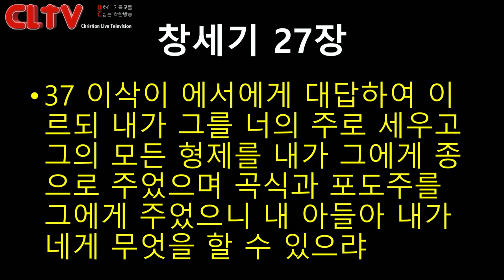CLTV 파워메시지ㅣ2019.5.5 주일설교(대체설교)ㅣ에덴교회(곽성덕 목사)ㅣ'하나님의 뜻에 민감하게 반응하라'